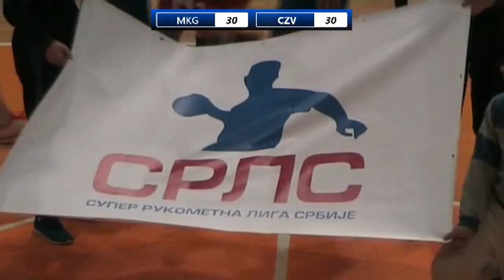16. kolo 2018-2019 / SRLS / RK Mokra Gora - RK Crvena Zvezda